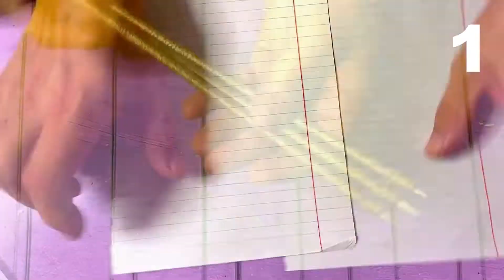5 НОВОГОДНИХ ИДЕЙ🎄СВОИМИ РУКАМИ КОТОРЫЕ УКРАСЯТ ИНТЕРЬЕР.DIY ТВОРЧЕСКИЕ ИДЕИ.НОВОГОДНИЕ ПОДЕЛКИ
Всем здравствуйте!
Скоро Новый Год и я хочу показать вам 5 новогодних идей, своими руками которые украсят интерьер. В этом видео вы найдёте бюджетные и простые новогодние поделки.

новогодние идеи
новогодние идеи 2022
новогодние идеи своими руками
новогодние поделки
новогодние поделки своими руками
снежинка своими руками
хобби
поделки
сделай сам
новый год 2022
новогодний декор
новогодний декор своими руками
новогодние игрушки
новогодние игрушки своими руками
DIY
DIY Творческие идеи
хобби и стиль
своими руками
как сделать